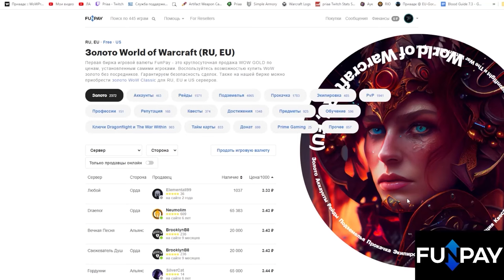Второе открытие хранилища в 4 сезоне 08.05.24 | World of Warcraft: DragonFlight 10.2.7